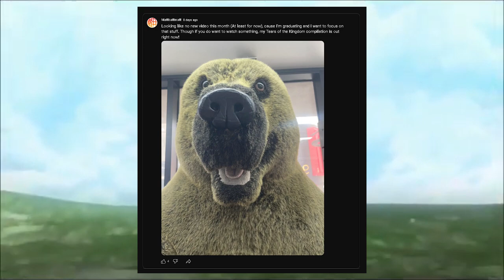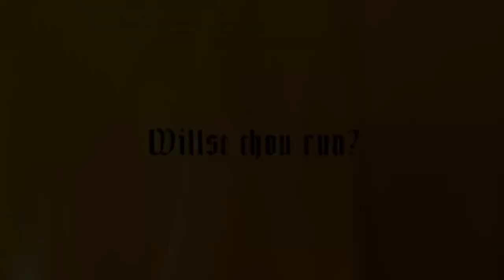The Best Games in The Legend of Zelda Series - Mattbattmatt Bonus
I forgot to include Cadence of Hyrule here. FUCK

Chapters
- 0:00 Introduction
- 0:18 Majora's Mask 3D
- 1:37 Link's Crossbow Training
- 2:24 Link's Awakening Remake
- 3:06 Oracle of Seasons
- 3:54 Age of Calamity
- 5:17 A Link Between Worlds
- 6:14 Ocarina of Time 64/3D
- 7:39 Breath of the Wild
- 9:02 Twilight Princess
- 10:28 Tears of the Kingdom

Music
- Majora's Mask (Clocktown Theme, Day 1)
- Link's Crossbow Training (Title Theme)
- Link's Awakening Remake (Overworld Theme)
- Oracle of Seasons (Overworld Theme)
- Age of Calamity (The Knight who Seals the Darkness)
- A Link Between Worlds (File Select Theme)
- Ocarina of Time (Title Theme)
- Breath of the Wild (Main Theme)
- Twilight Princess (Orchestra Piece 1)
- Tears of the Kingdom (Colgera Boss Theme)

Thumbnail & Graphics by VentoAydo / @Studio1